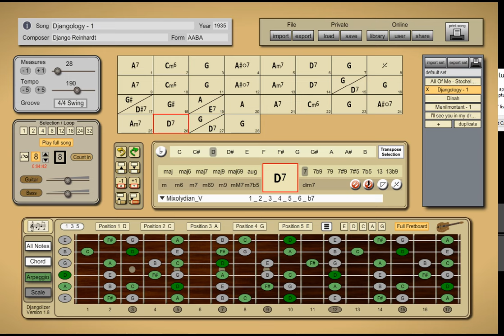Django Reinhardt - Djangology - Backing track - Guitar Improvisation Aid (Arpeggios & Scales)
Gypsy Jazz

I used this software, among others, to make the video:
The backing track is my own creation with real guitar and double bass. I made the video so that it shows the chord changes a little earlier to allow enough time to play the correct notes on the guitar.